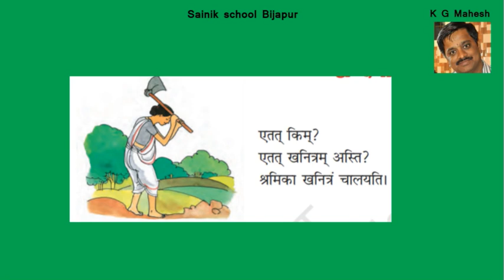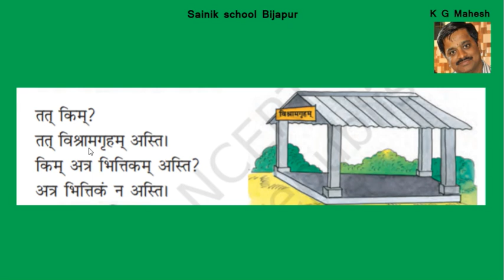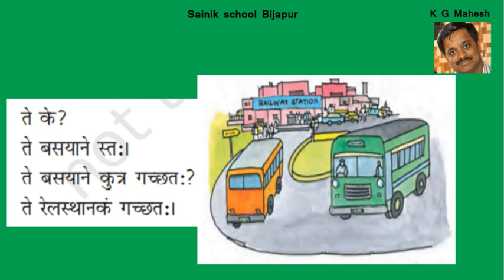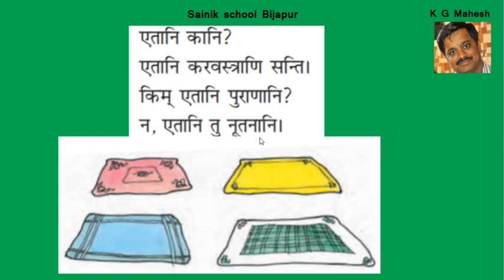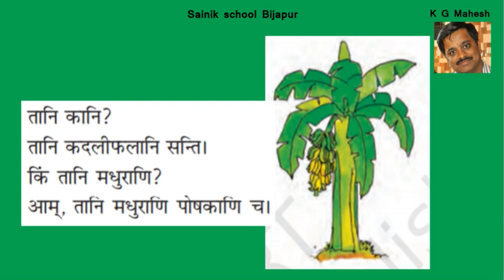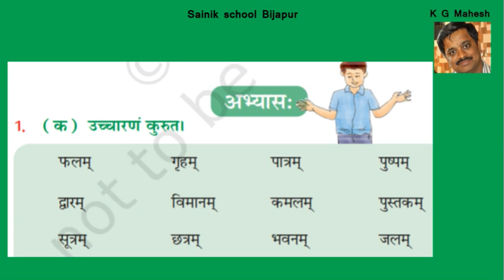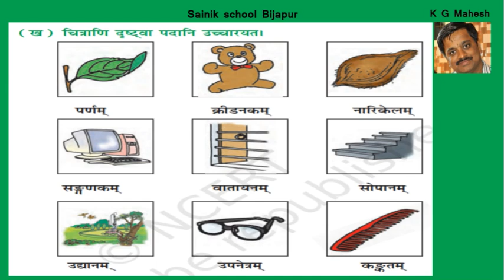NAPUMSAKALINGA EX 1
NAPUMSAKALINGA , CLASS 6 , SANSKRIT